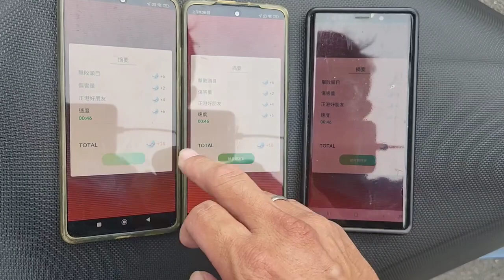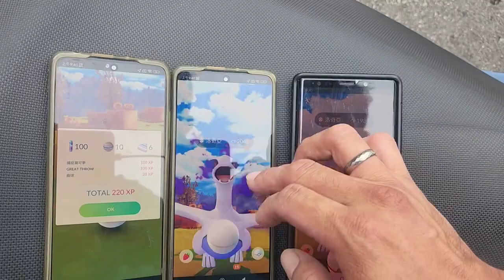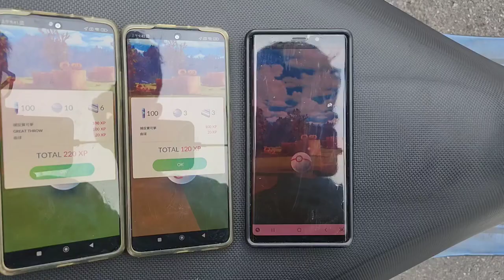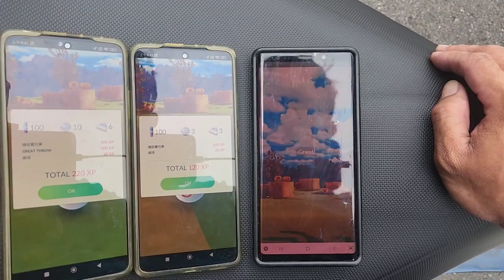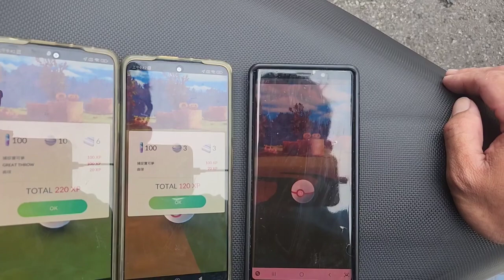暗影洛奇亞excellent投球捕捉Shadow Lugia excellent pitch capture mp4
@精靈寶可夢 Pokemon Go Haha Lin  ·